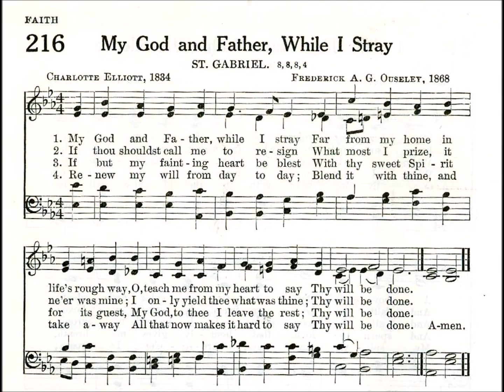My God and Father, While I Stray (St Gabriel)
Text by: Charlotte Elliott 1834
Tune: St Gabriel by: Frederick A G Ouseley 1868

1. My God and Father! while I stray
Far from my home in life’s rough way,
Oh! teach me from my heart to say,

2. Though dark my path, and sad my lot,
Let me be still, and murmur not,
Or breathe the prayer divinely taught,

3. What though in lonely grief I sigh,
For friends beloved, no longer nigh,
Submissive still would I reply,

4. If Thou shouldst call me to resign
What most I prize, it ne’er was mine;
I only yield Thee what was Thine;

5. Should pining sickness waste away,
My life in premature decay,
My Father! still I strive to say,

6. If but my fainting heart be blest
With thy sweet Spirit for its guest,
My God! to thee I leave the rest—

7. Renew my will from day to day,
Blend it with thine, and take away
All now that makes it hard to say,

8. Then when on earth I breathe no more
The prayer oft mixed with tears before,
I’ll sing upon a happier shore,